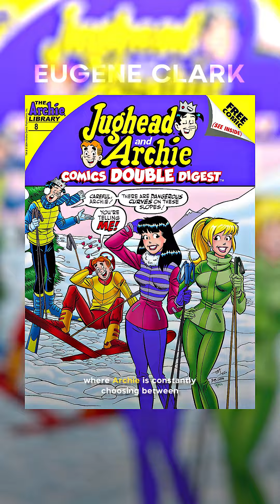Did You Know In JUSTICE LEAGUE...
Did You Know These Facts About These Movies?
Justice League, Avengers: Age of Ultron, Guardians of the Galaxy Vol. 2, Guardians of the Galaxy Vol. 2, Thor: The Dark World, Men in Black 3, Uncharted, The Mandalorian